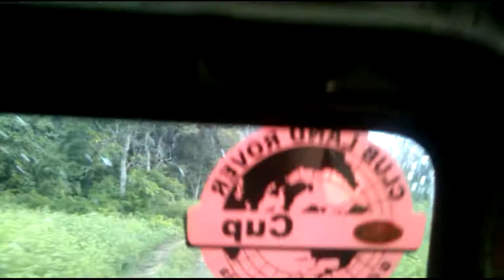Mi vídeo editado